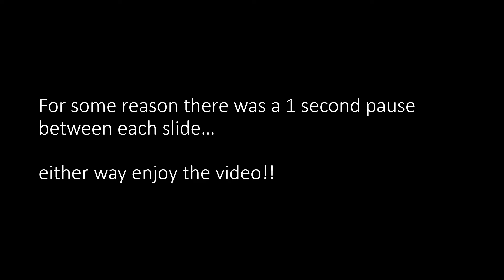1 String Fun (Star Wars video coming very soon!!)